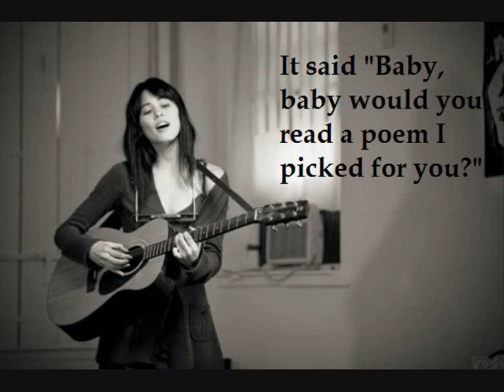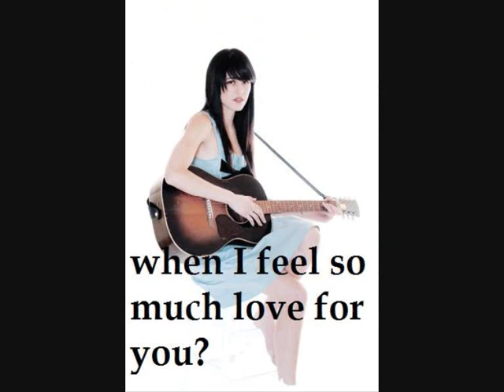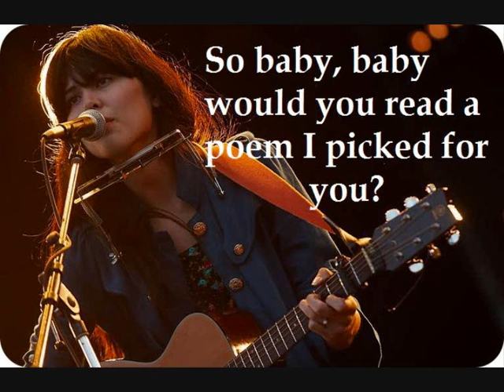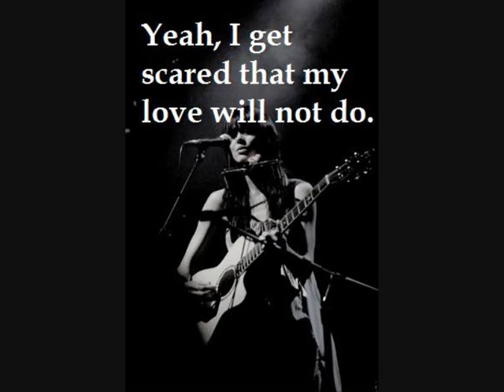Priscilla Ahn- The Boobs Song + lyrics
(Lyrics on screen) sorry if the sound is too low!! a little video I made w/ some Priscilla's pics and the lyrics of her song "The Boobs Song" :) enjoy!